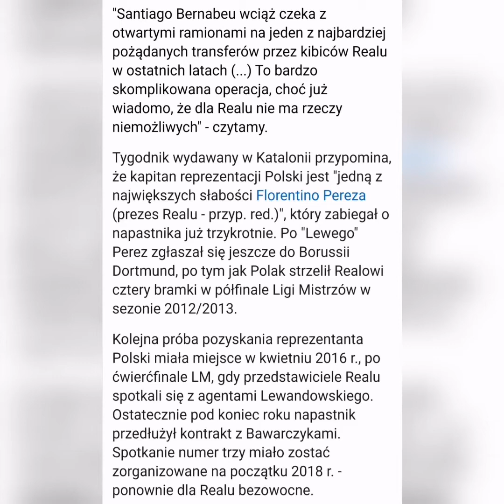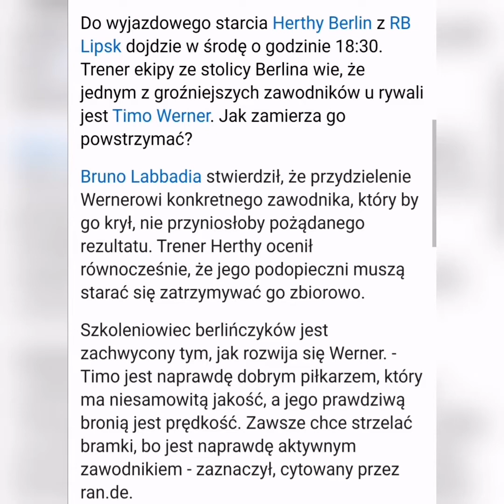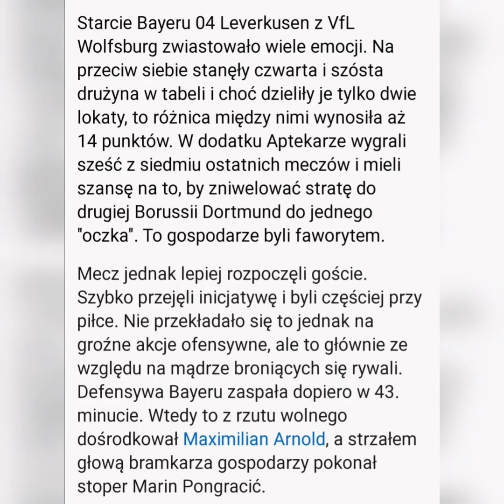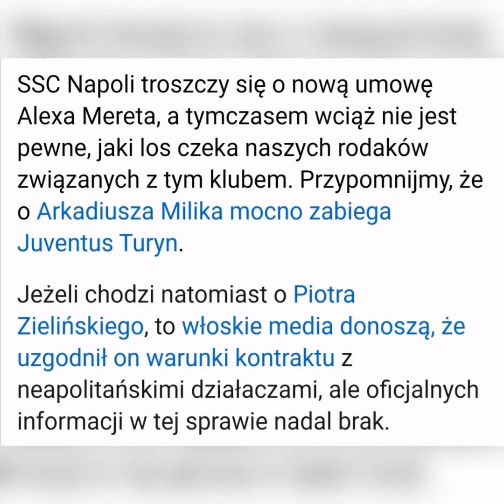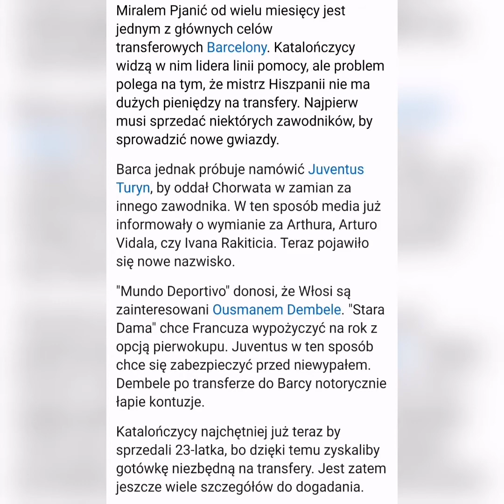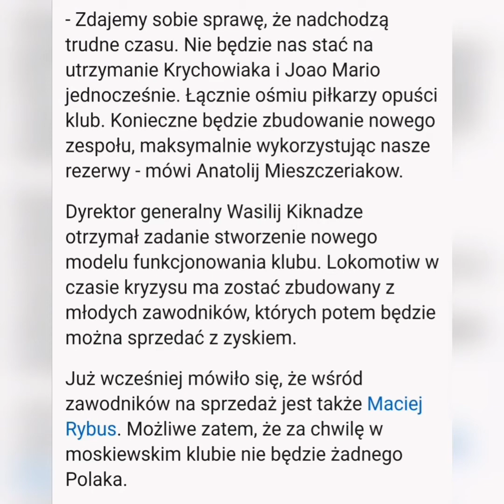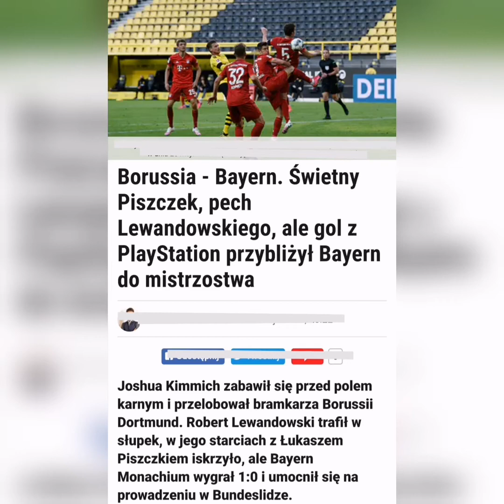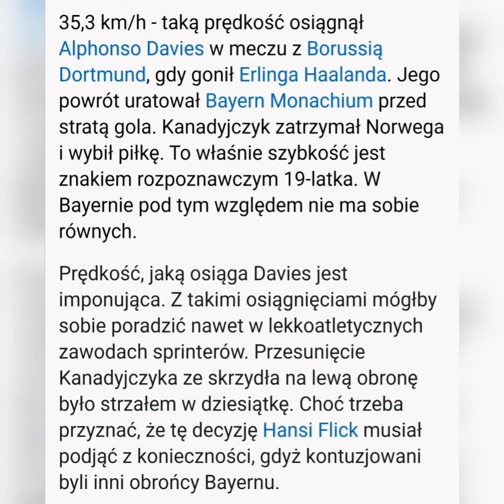BAYERN bliżej TYTUŁU! LABBADIA szykuje broń na WERNERA...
Czytaj opis!!! 👇

✔️Bayern Monachium bliżej tytułu
✔️Bruno Labbadia szykuje broń na Wernera
✔️Problemy finansowe Barcelony

Filmy:📽️
🎥PONIEDZIAŁEK:15:00
🎥ŚRODA:15:00(nie zawsze)
🎥PIĄTEK:15:00